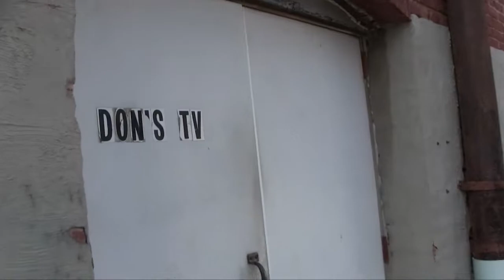Mac Demarco Ode to Viceroy fan music video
High school senior project for my video production class.